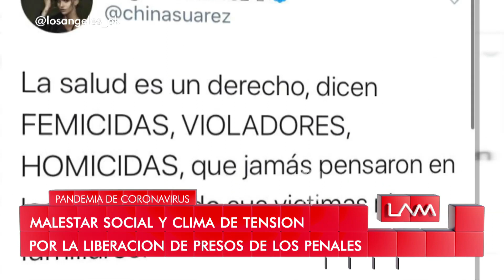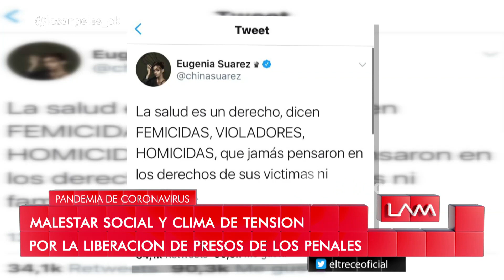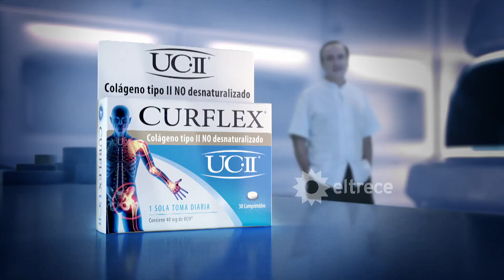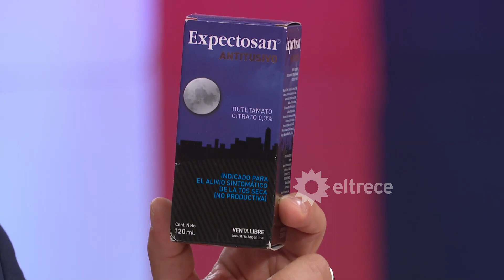Los ángeles de la mañana - Programa 30/04/20 - Amalia Granata se confesó en LAM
Programa emitido el jueves 30 de abril de 2020 en eltrece.
NOTAS:
El colectivo de actrices se manifestó en contra de la liberación de violadores y asesinos.
La mamá de Angeles Rawson reaccionó en las redes ante la posibilidad de los presos en los penales.
Amalia Granata contó cómo enfrenta la Cuarentena con sus hijos.
Laurita Fernández vuelve a Bailando y se viene con todo ¿Quién será su pareja?
Flavia Palmiero rompió el silencio después de la muerte de su padre.
¿Mati Napp será el partenaire de Laurita Fernández en Bailando2020?
Mica Viciconte contó cómo vive la Cuarentena mientras se prepara para Bailando2020
Maite se puso a entregar barbijos en el móvil de Los ángeles de la mañana.